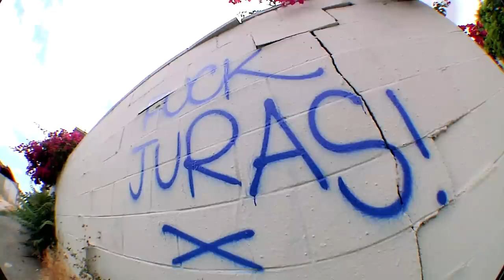GOOD 2 BE ALIVE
FOOTY FRM THE PAST YEAR
DEDICATED TO OUR LOST ONES AND LOVED ONES